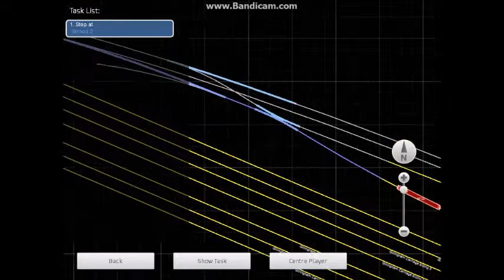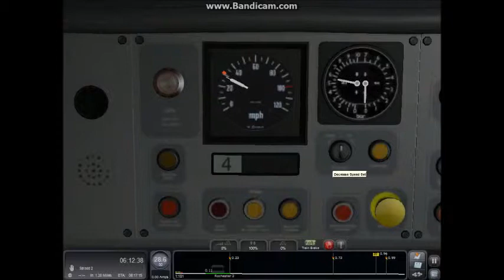Train Simulator 2014 Episode 6:Bombardier class 375